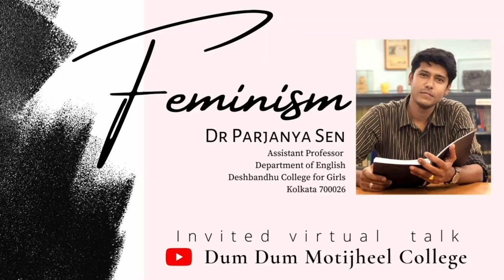Feminism: Dr. Parjanya Sen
Invited virtual talk on Feminism by Dr. Parjanya Sen